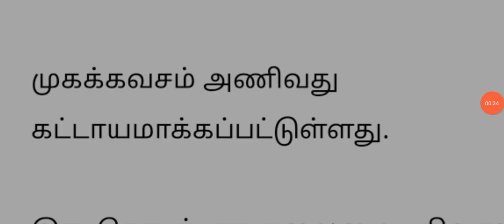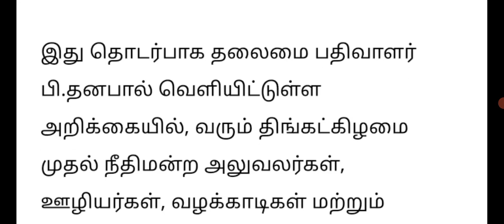ஏப்ரல் 17 முதல் தமிழகத்தில் முக கவசம் மாஸ்க் கட்டாயம் இங்கு சற்றுமுன் அவசர அறிவிப்பு